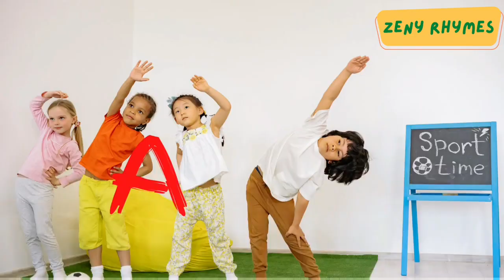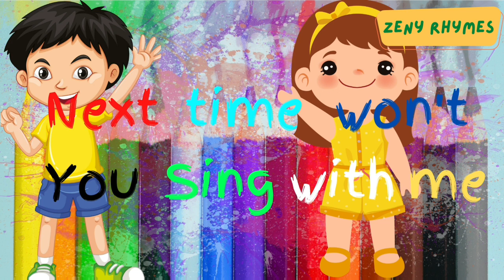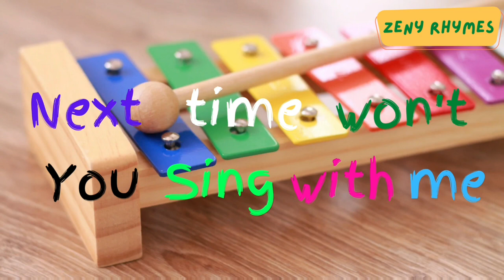ABC Song for Children | ABC Song with Colorful Letters|ABC Song for Kindergarten| ABCD Alphabet Song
ABC Song for Children | ABC Song with Colorful Letters| Alphabet Song

A to Z Alphabet Letters For Kids To Learn | A for Apple | ABCD for Children

This video is a kids cartoon which will help them learn alphabet A to Z. Visuals in the form of colorful cartoons is a treat for the kids.
How do I teach my child the alphabet?
a to z learning rachel toddler learning
What are the easiest letters for children to learn?
What letters should a child learn first?
What age should a child learn the alphabet?
What is the 26 letters of the alphabet?
What is the alphabet A to Z?
What are the 4 types of alphabets?
What word is A to Z alphabet?
What is the most famous nursery rhyme?
What is the easiest nursery rhyme?
What is a good song to dedicate to your child?
Can a 2 year old rhyme?